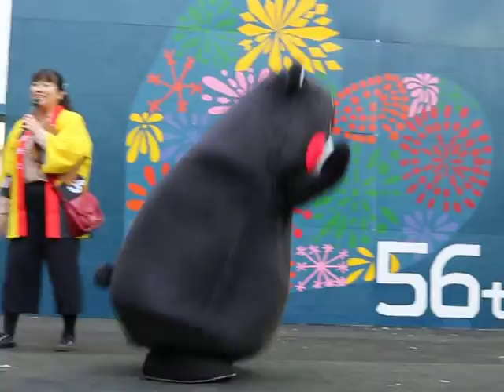くまモンちゃん、ジェスチャークイズの距離が(ﾟдﾟ)！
ステージの端から端まで(ﾟдﾟ)！